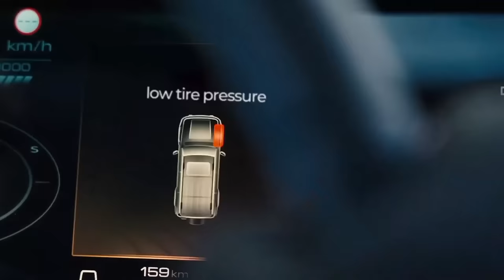Electric air pump with 5 modes (car, bike, motorcycle, ball, and custom)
Auto-stop when reaching the preset pressure, Accurate to 2 psi,150 psi maximum pressure (10 bar), Integrated LED light, 2500mAh lithium battery, USB-C charging port